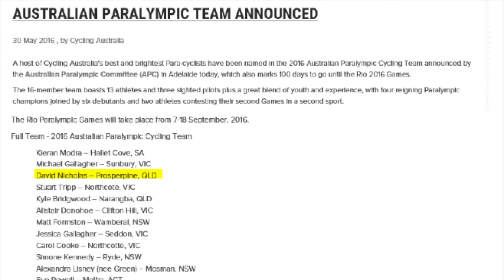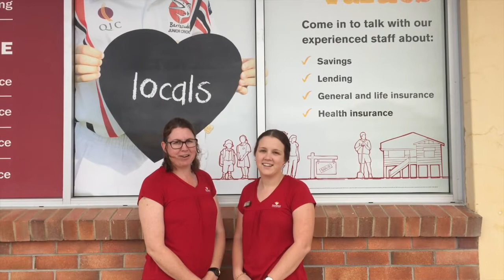Tribute to Paralympic Gold Medallist, David Nicholas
David is an admired resident of the Whitsunday Region and an example to all who strive to excel.

During the 2012 Paralympic Games held in London, David walked away with a Bronze and Gold Medal. As a result, David was awarded an Order of Australia Medal for service to sport in 2014.

Due to David’s hard work and dedication, David excelled at the 2016 Rio Paralympic Games winning a second Gold Medal.

David is a great role model and inspiring athlete who can achieve any goal he sets his mind to. The entire region is proud that David call’s the Whitsundays home.